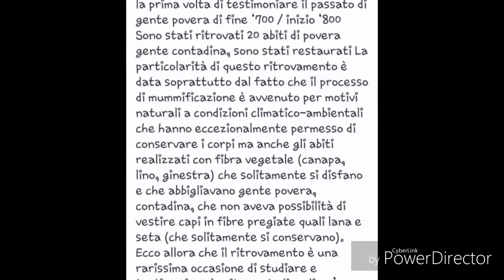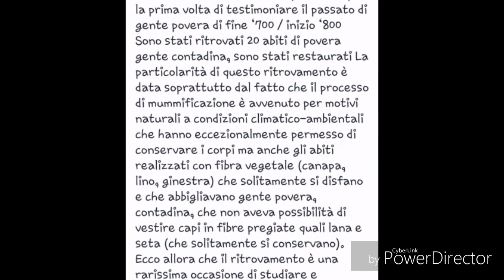LE MUMMIE : MONSAMPOLO DEL TRONTO 2018